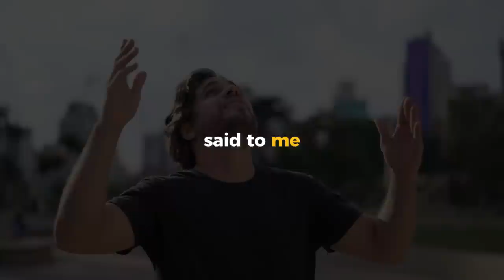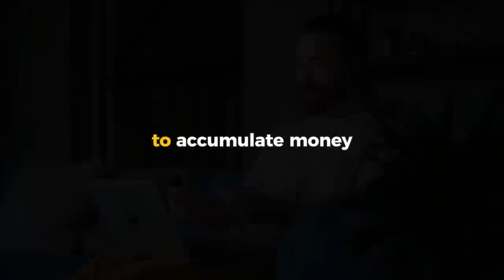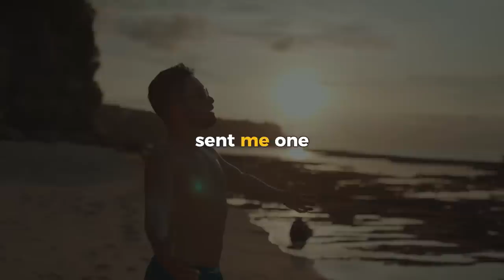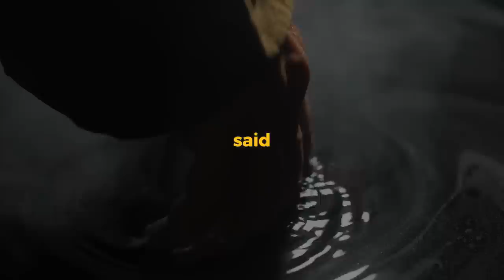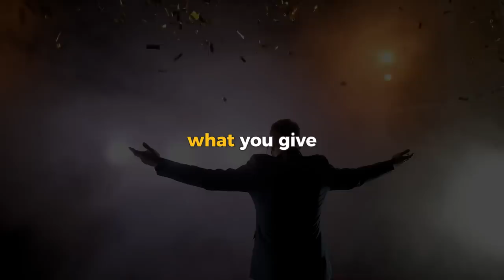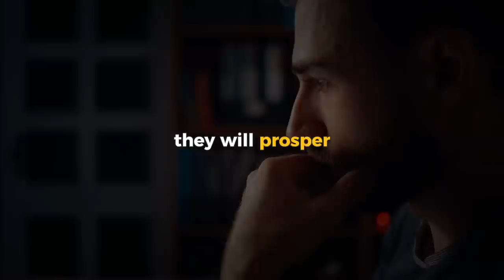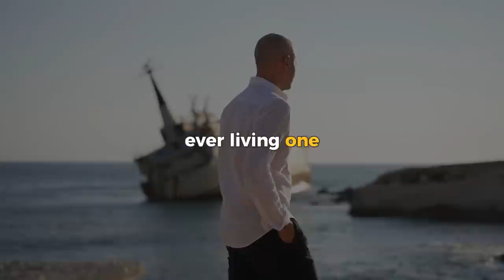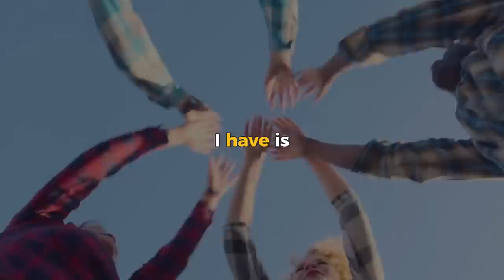The Master Key To Wealth - Dr Joseph Murphy | FULL LECTURE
Today we proudly present Dr Joseph Murphy lecture "The Master Key To Wealth" in his own voice with enhanced audio quality through AI technology.